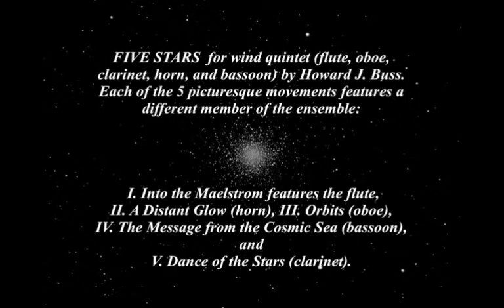FIVE STARS: IV. "The Message from the Cosmic Sea" by Howard Buss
FIVE STARS for wind quintet (flute, oboe, clarinet, horn, and bassoon) by Howard J. Buss. Each of the 5 picturesque movements features a different member of the ensemble: I. Into the Maelstrom features the flute, II. A Distant Glow  (horn), III. Orbits (oboe), IV. The Message from the Cosmic Sea (bassoon) , and V. Dance of the Stars  (clarinet).

Performed by the Pegasus Quintet
Published by Cimarron Music Press (Brixton Publications) -